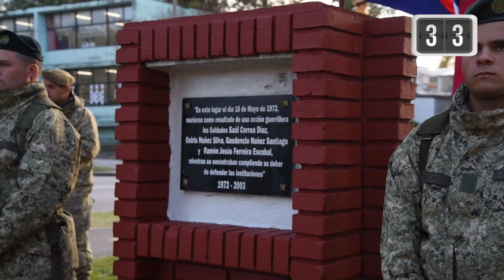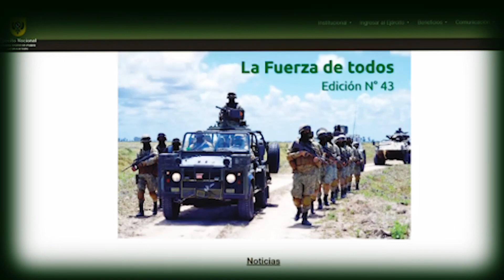Informativo del Ejército del Uruguay #10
¡Compartimos una nueva edición del informativo del EjércitodelUruguay!

En un minuto recorreremos las noticias más destacadas de la semana.

Noticias:
0:00 Día del Ejército Nacional
0:44 Demostración de Actividades Militares en la Escuela Militar
1:11 Redes Sociales